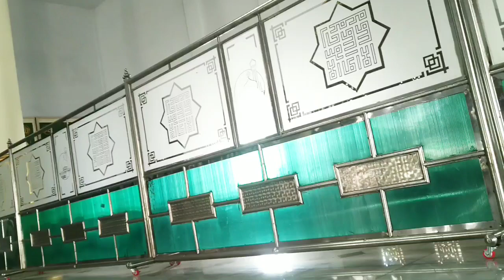Adzan Masjid Baitul Mukminin di Duduk Sampeyan - Gresik | Sholat Jum'at 28 July 2023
Adzan Jum'at Masjid Baitul Mukminin di benem selatan -  Duduk Sampeyan - Gresik - Jawa Timur